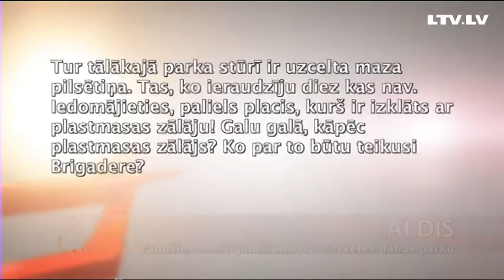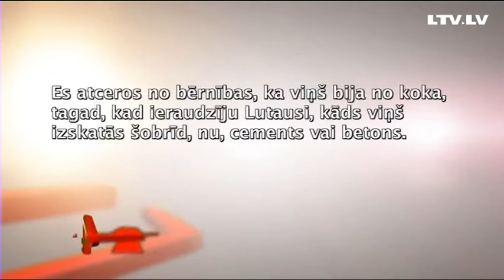Pārsteigumi Tērvetes dabas parkā - Betona Lutusis, mākslīgā zāle...